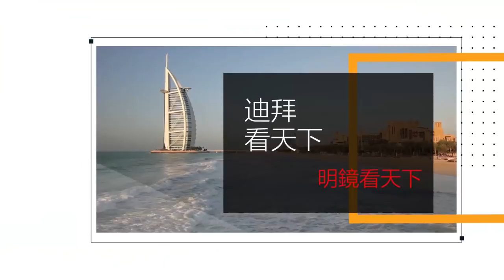台湾促转会变新东厂？中国名人因恐惧而失踪引退？（《台北看天下》2018年9月17日）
时间：美国东部时间2018年9月16日下午10点（北京时间2018年9月17日早上10点）

一、台湾促转会变新东厂？中国名人因恐惧而失踪引退？

主讲人：张景为